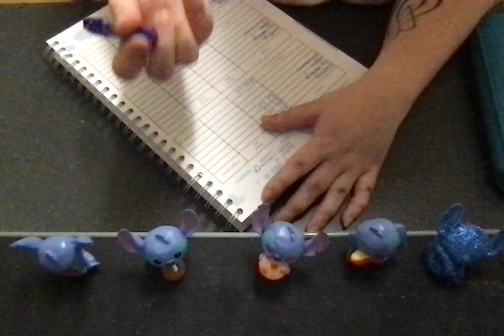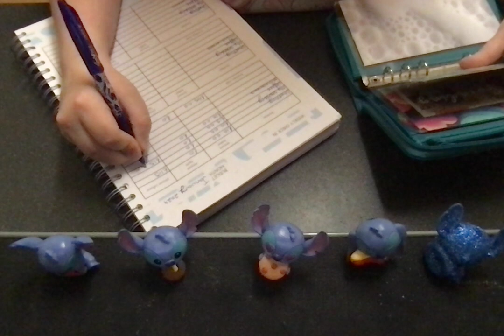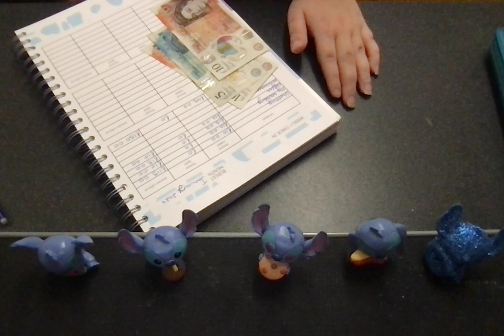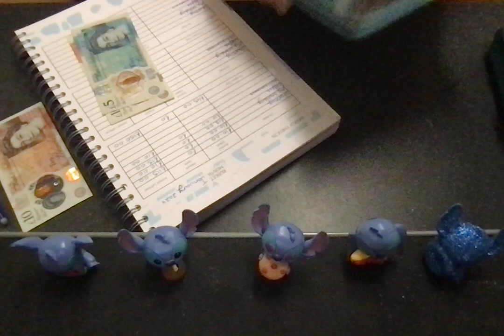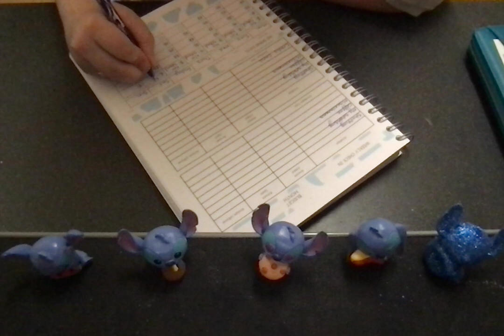Check in with me for the first week of January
Check in with me for January 2024.
In this video I go through what I spent in the week.

Budget Planner is from @The_Scottish_Highlander

The Cash stuffing System divides your income into different spending categories. E.G. Bills, Groceries, fuel, pets and so on.
Once you have decided the amount on each category, you'll take amount in cash and put it into your envelopes.
Sinking funds - Savings that have a specific purpose that could have a time limit on or not. These sinking funds are not a monthly expense but an expense most of us know that will come up. E.G Christmas, birthdays. are an expense that we all know that is coming at some point in the year, so we put a certain amount each month, pay check and by when you need to use you will have the desired amount that you will need.